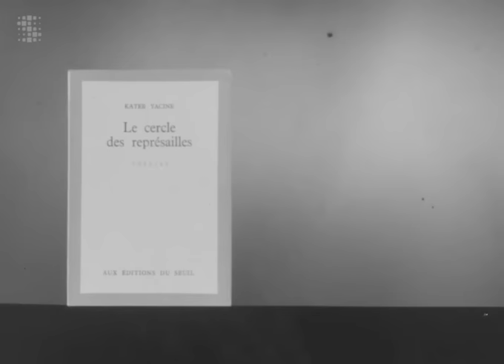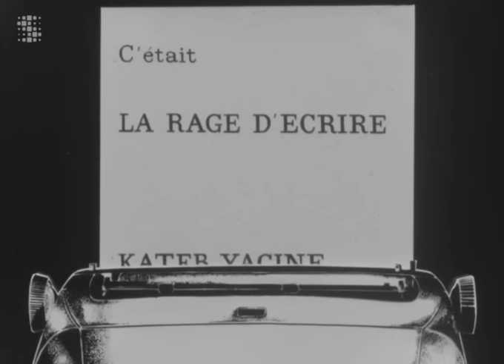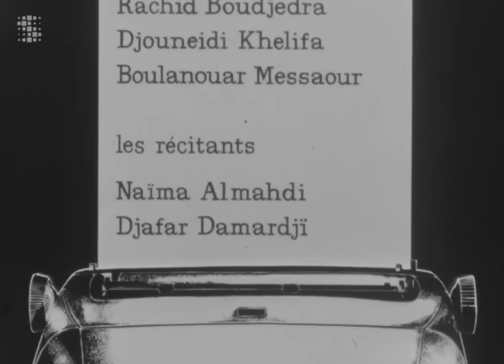"La Rage d'Ecrire : Kateb Yacine" Jean Antoine (1966)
Malgré ses longues années d'exil en Italie, en U.R.S.S., en Allemagne et en Belgique, Kateb Yacine s'est très vite affirmé comme le plus grand écrivain algérien de langue française. En 1966, Jean Antoine nous propose le portrait de cet écrivain et nous parle de littérature nord-africaine.

Source : RTBF / Sonuma